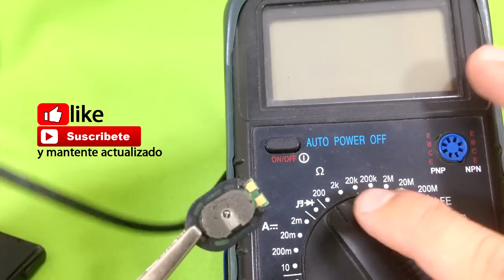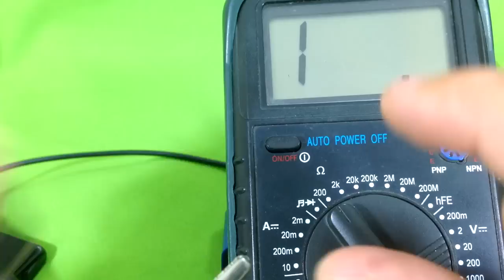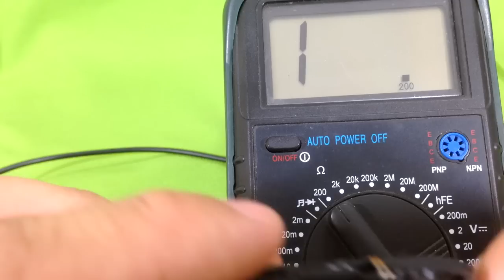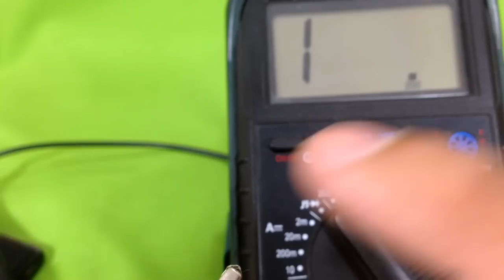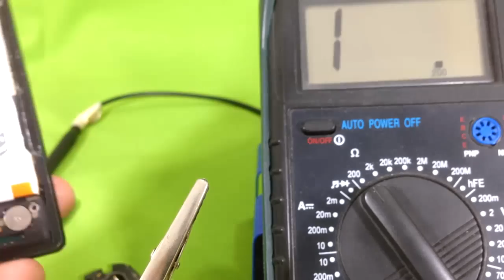curso servicio técnico celulares lección #4 mediciones basicas 2